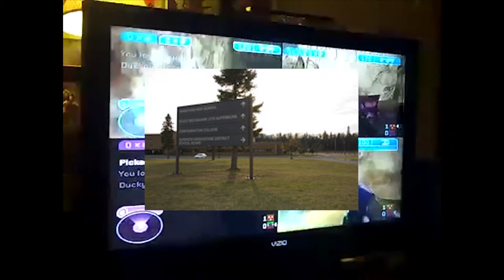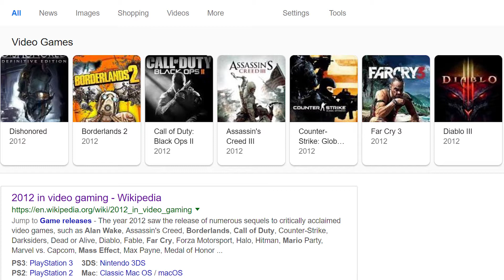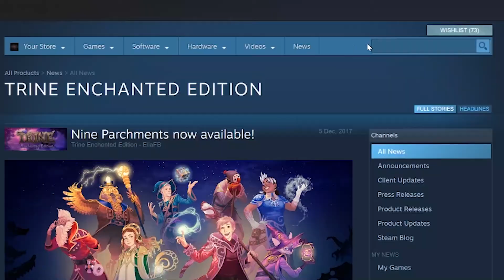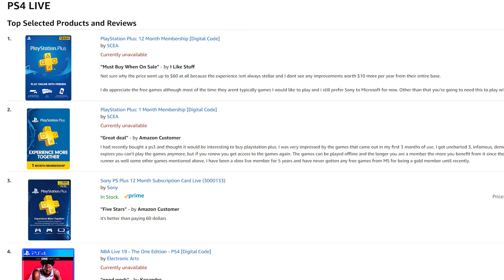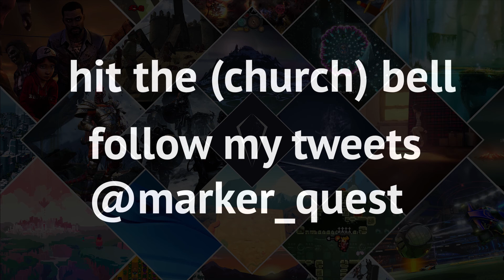Couch Multiplayer in Video Games | From Halo 2 to TowerFall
Hey everyone and welcome to the first episode of In-Depth!

Playing Halo 2 on the couch with my buds is the highlight of the middle years of my short existence. When I re-emerged in my mid-20s wanting that experience all over again, it wasn't EA, Ubisoft, Activision-Blizzard, or big AAA developers that rekindled the "boom headshot" or 360 no scope, or BR+plasma pistol combo.

It was indie games. It was a little game with dashing princesses, turncloak soldiers, jesters, drills, lava, and archery that makes Legolas jealous.

(This video would not be possible without a plethora of youtube footage. I'll need to get my 360 and copy of Halo 2 from my basement at my mum's place at some point.